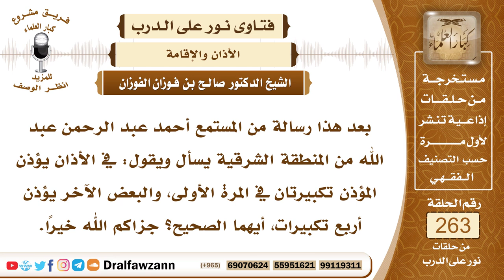4456- عدد التكبيرات في أول الأذان - الشيخ صالح الفوزان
السؤال: جزاكم الله خيراً وأحسن إليكم، بعد هذا رسالة من المستمع أحمد عبد الرحمن عبد الله من المنطقة الشرقية يسأل ويقول: في الأذان يؤذن المؤذن تكبيرتان في المرة الأولى، والبعض الآخر يؤذن أربع تكبيرات، أيهما الصحيح؟ جزاكم الله خيراً.
الجواب: الراجح والصحيح أربع تكبيرات في أول الأذان لأنه هذا هو الأذان الذي كان يؤذن به في المدينة على عهد النبي صلى الله عليه وسلم، هو أذان بلال رضي الله عنه عند النبي صلى الله عليه وسلم، فهو أرجح وأتم.

السيرة الذاتية :
للاشتراك في قناة الشيخ صالح الفوزان

14_ الشيخ محمد أمين الشنقيطي
يتيوب

15_سماحة المفتي عبد العزيز آل الشيخ
 يوتيوب

رئيس الفريق
لمشروع كبار العلماء